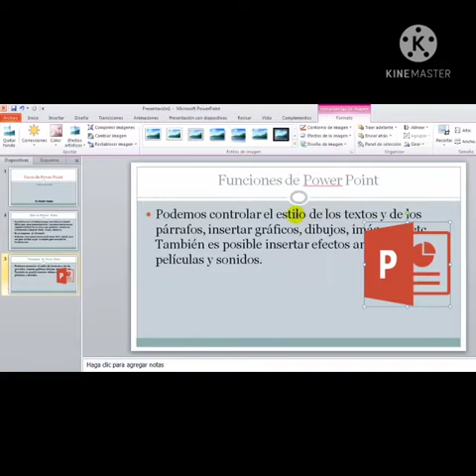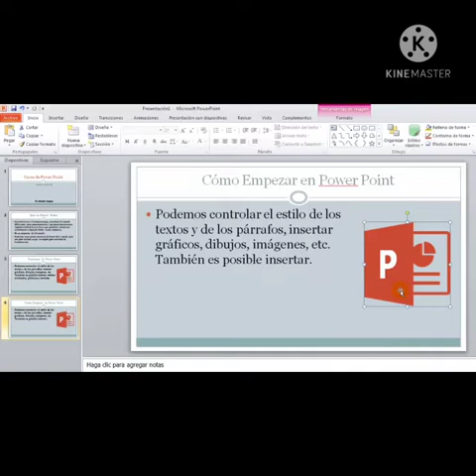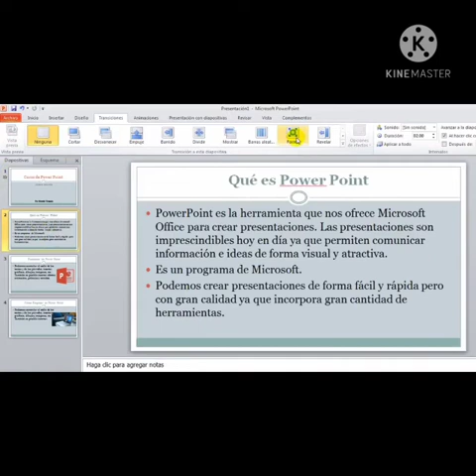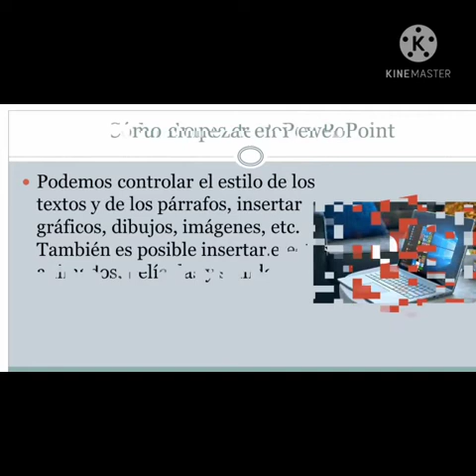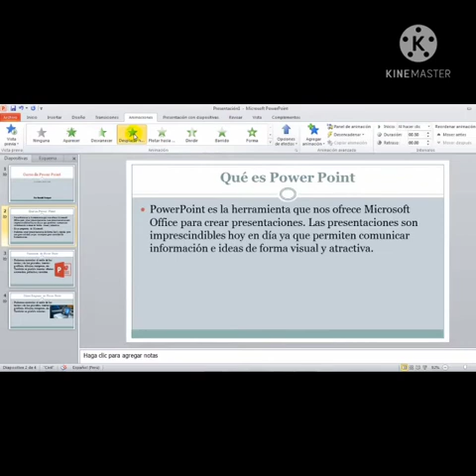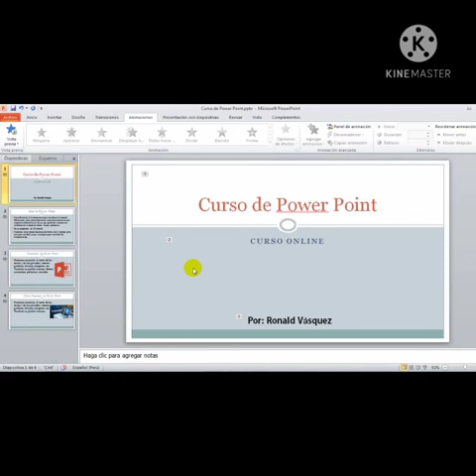C.R.P 1ER, 2DO, 3ER, 4TO Y 5TO AÑO. SEMANA DEL 25 DE FEBRERO AL 04 DE MARZO DE 2021.